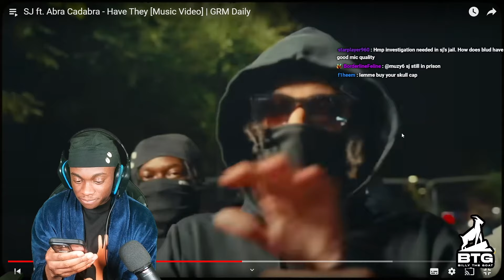SJ ft. Abra Cadabra - Have They [Music Video] | GRM Daily *REACTION*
Billy Reacts To SJ ft. Abra Cadabra - Have They [Music Video] | GRM Daily